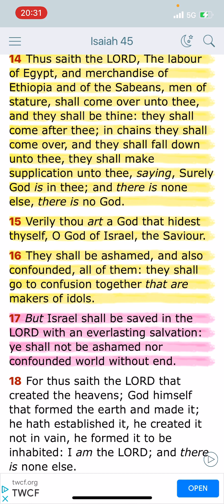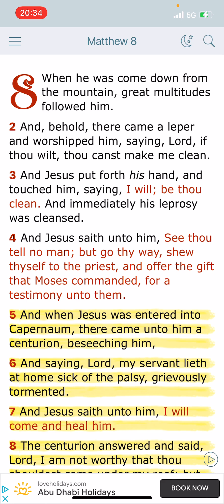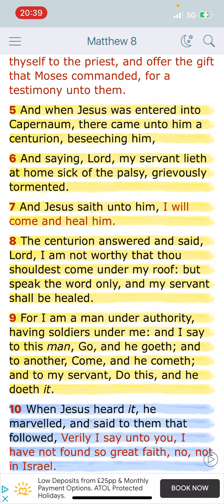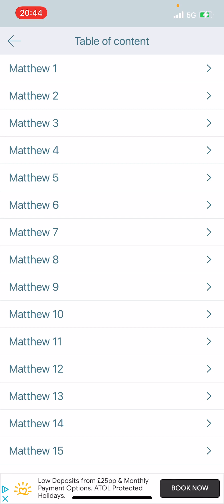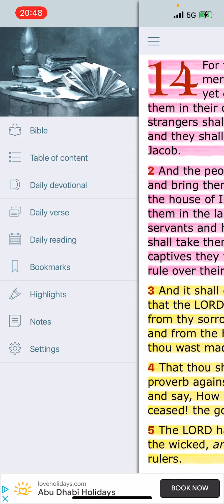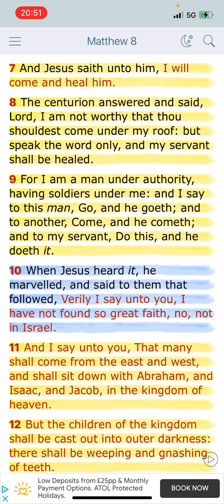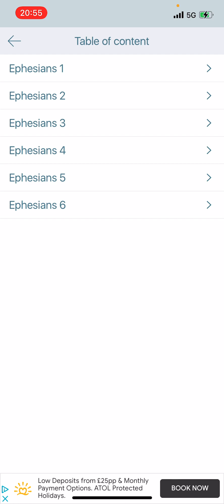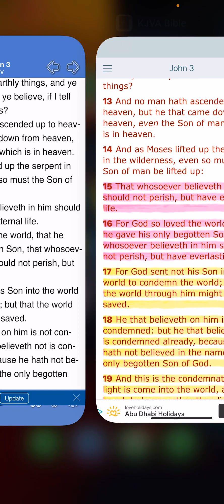RE: And that you all speak the same thing